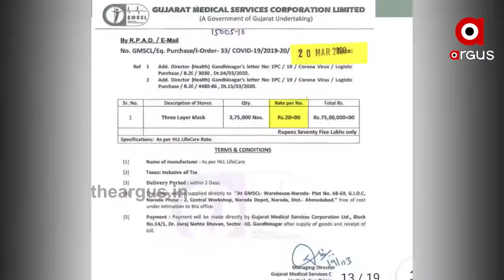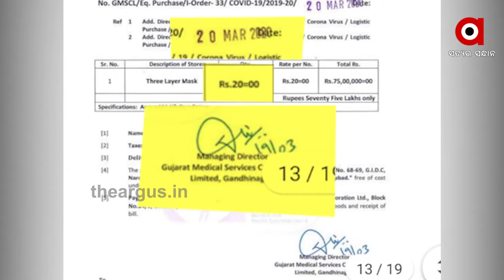ଯେତେ ଲୁଚେଇଲେ ବି ସତ ଲୁଚୁନି ..